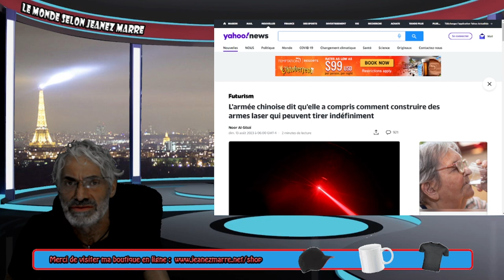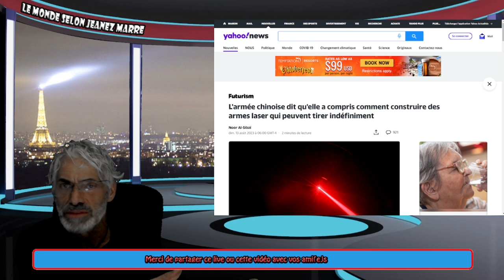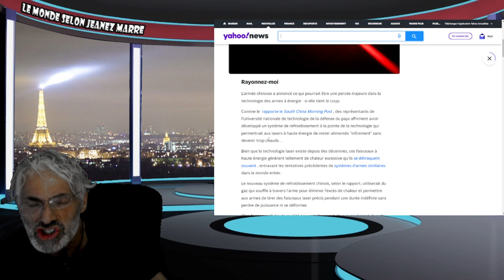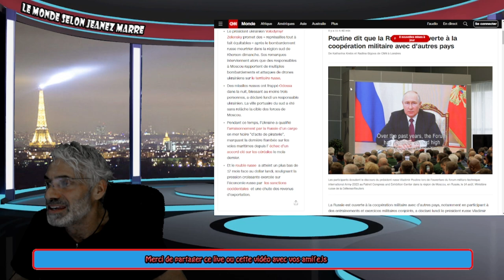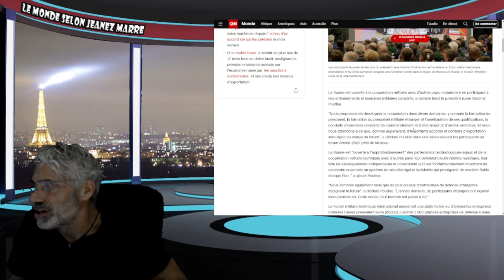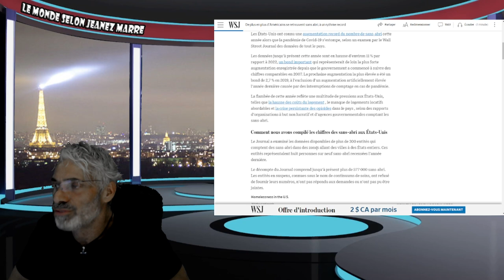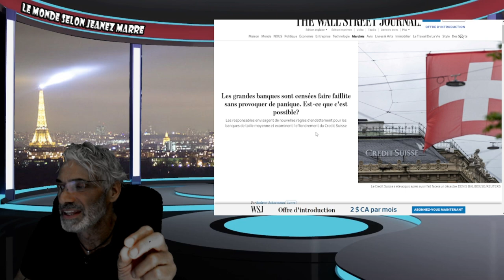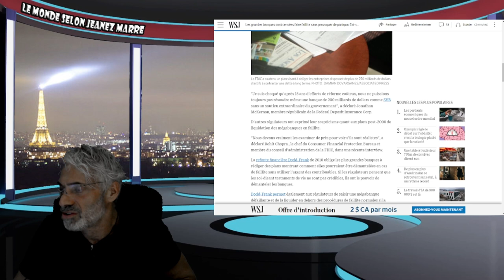ILS L'ONT ENCORE FAIT ET SA PASSE SOUS SILENCE; SI TOUT ÇA NE TE PAS FURAX,RIEN NE LE FERA.